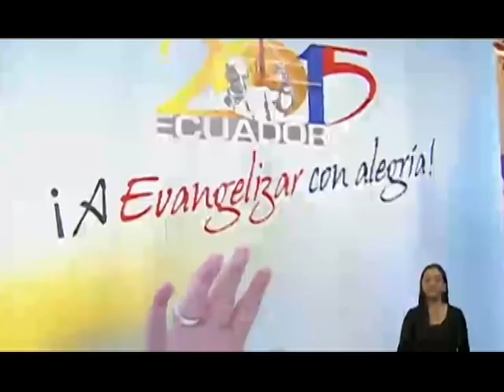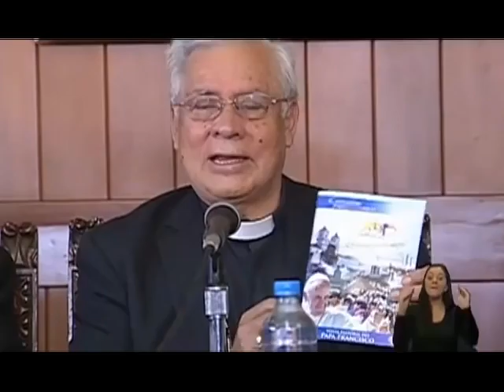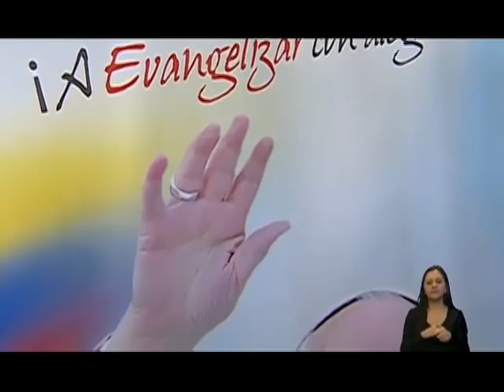Presentación Agenda Oficial de la visita de Su Santidad el Papa Francisco a Ecuador